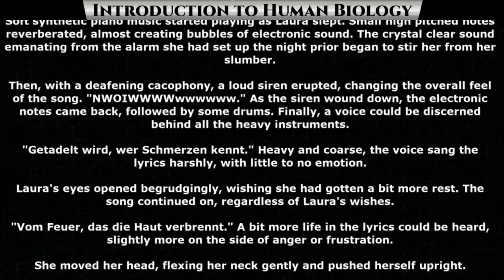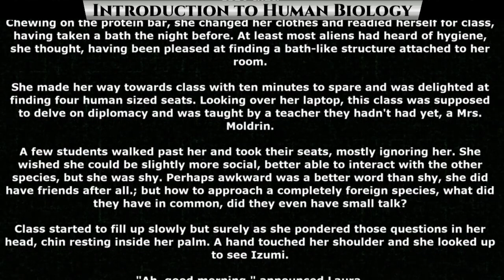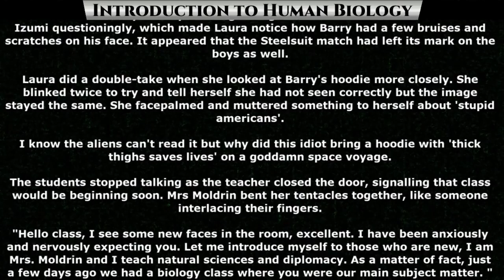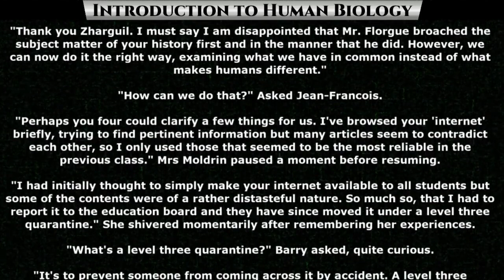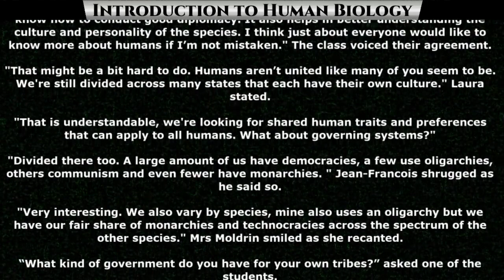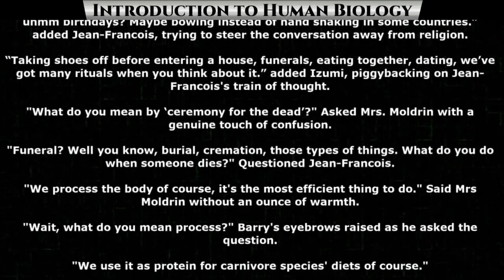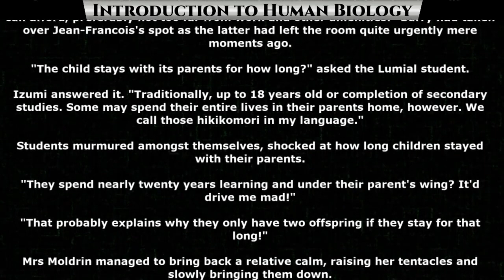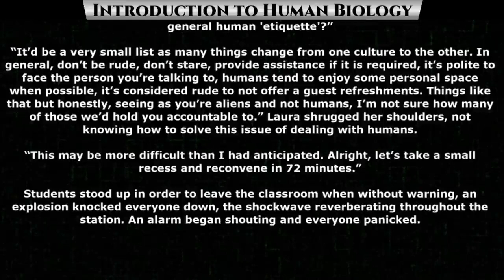Introduction to human biology Ch.8 of 10 | Science Fiction Audiobook